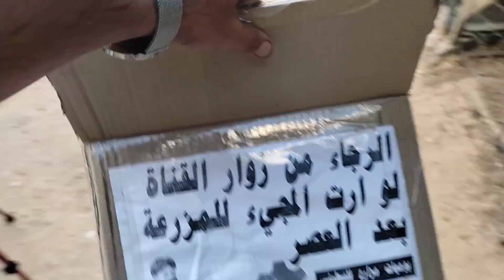فتح الصندوق 😱/استقبال الطيور الجديدة/واخيرا جلبت الدجاج الهندي .. ؟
》》》👈الله المستعان 👉《《《

0:00 مقدمه الفيديو
2:00  شرح عن الموضوع
4:00  يبدا الفيديو بالتفاعل
6:00 مواضيع هامه وشرح
8:00  مزحه صغيره فكاهه
10:00   فكاهه وضحك
12:00  مقدمه عن نهايه
14:00 غزة
16:00 فلسطيني